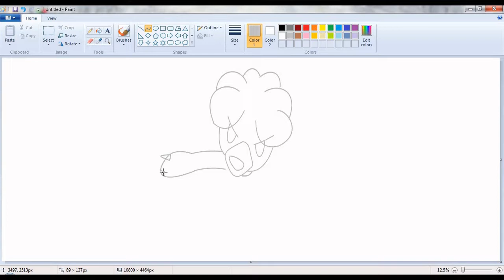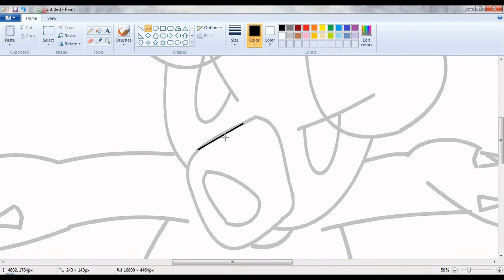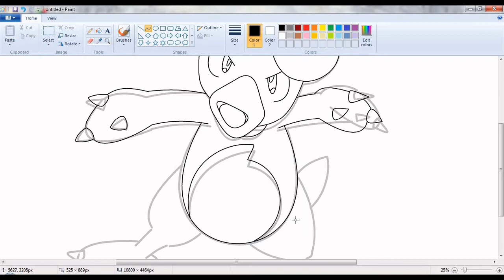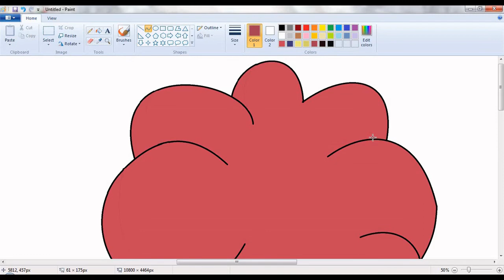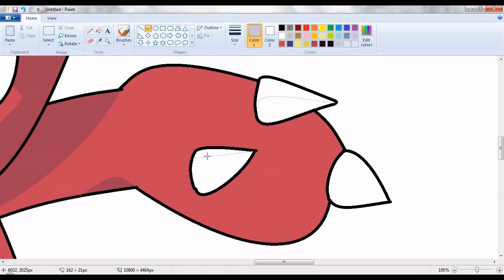Magby : MS Paint Drawing Video From Pokemon Series | Artist Kanha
Please SUPPORT, SHARE, LIKE !!!
"The more you help others, the more they will want to help you."